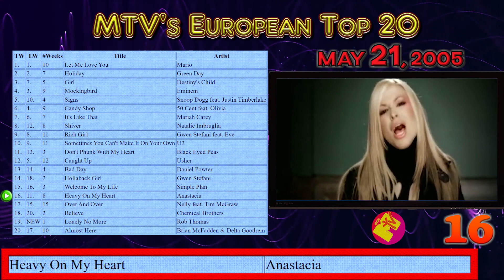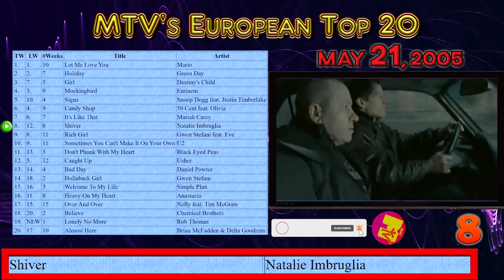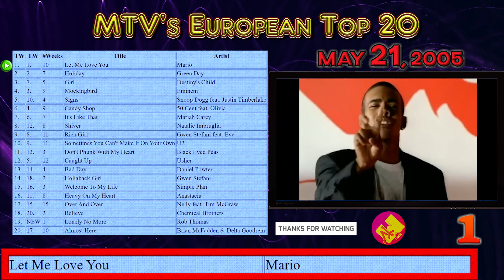MTV's European Top 20 \/ 21 MAY 2005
1. Let Me Love You 🥇Mario
2. Holiday 🥈Green Day
3. Girl 🥉Destiny's Child
4. Mockingbird 🏆Eminem
5. Signs 🔊Snoop Dogg feat. Justin Timberlake
6. Candy Shop 🔊50 Cent feat. Olivia
7. It's Like That 🔊Mariah Carey
8. Shiver 🔊Natalie Imbruglia
9. Rich Girl 🔊Gwen Stefani feat. Eve
10. Sometimes You Can't Make It On Your Own 🔊U2
11. Don't Phunk With My Heart 🔊Black Eyed Peas
12. Caught Up 🔊Usher
13. Bad Day 🔊Daniel Powter
14. Hollaback Girl 🔊Gwen Stefani
15. Welcome To My Life 🔊Simple Plan
16. Heavy On My Heart 🔊Anastacia
17. Over And Over 🔊Nelly feat. Tim McGraw
18. Believe 🔊Chemical Brothers
19. Lonely No More 🔊Rob Thomas
20. Almost Here 🔊Brian McFadden & Delta Goodrem
mtv top 20 video countdown